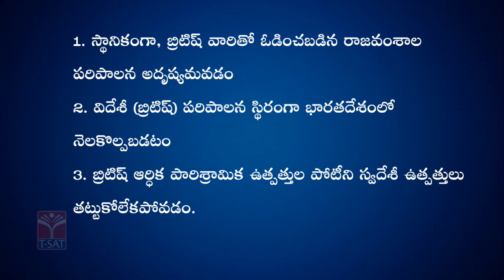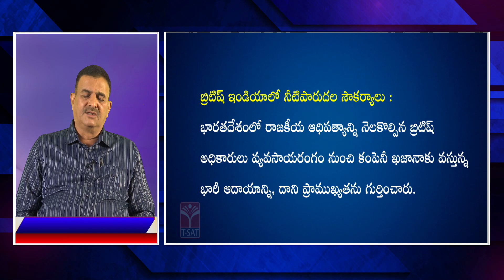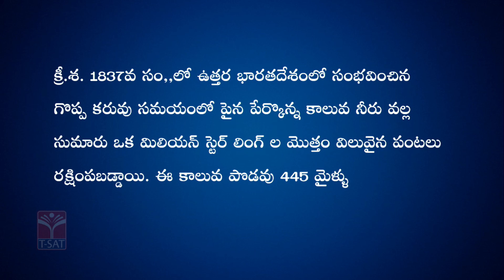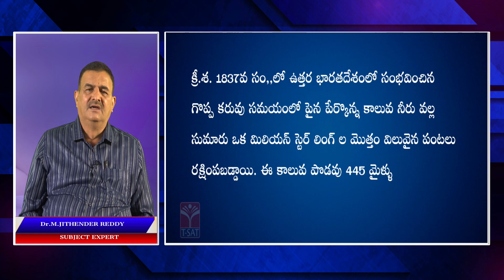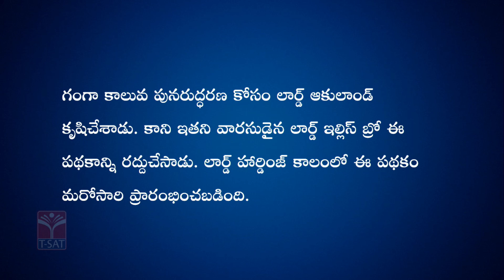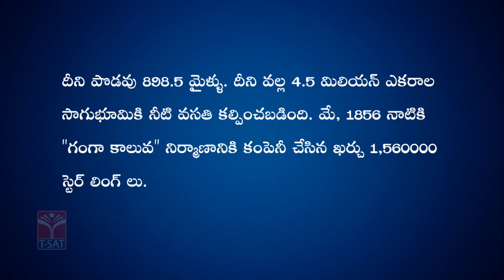TSPSC : GROUP-1 || INDIAN HISTORY - BRITISH ECONOMIC POLICIES (PART-2) || T-SAT || 07.08.2022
T-SAT Network Digital Classes are Now Available on Following Platforms:

👉Install T-SAT App:
1. For Android Users: Play Store
2. For Apple Users: AppStore